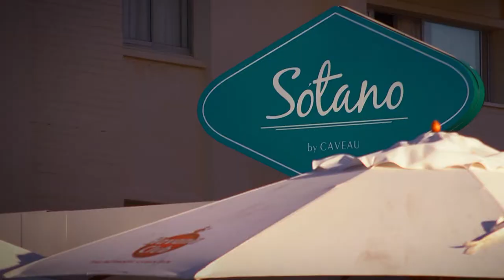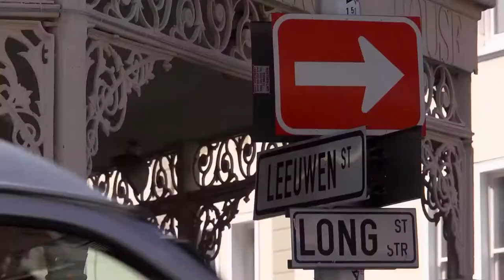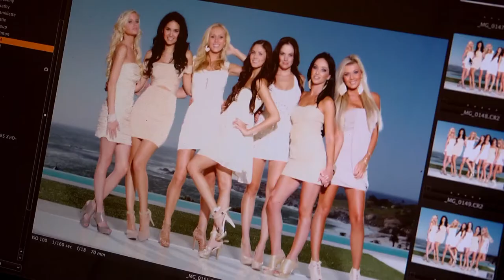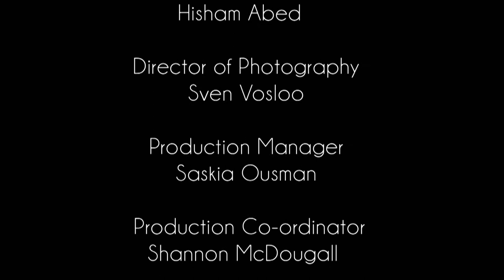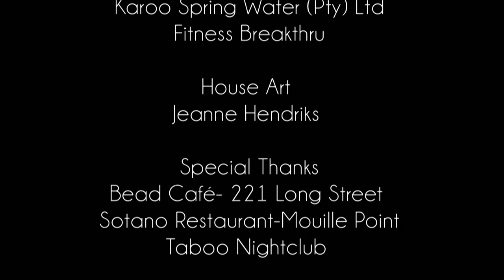Clifton Shores Episode 6